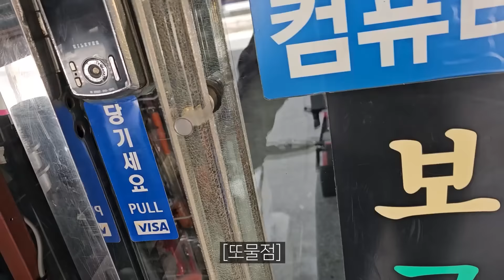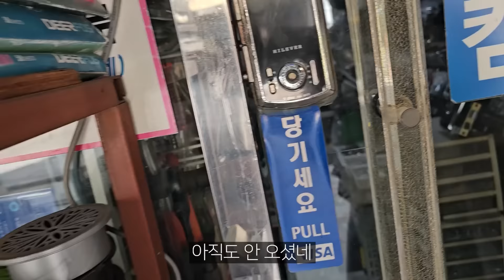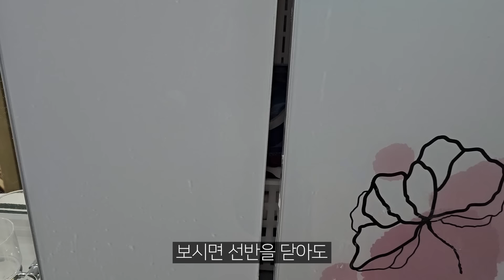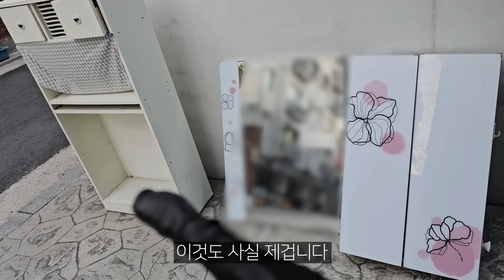가만히 있을 순 없지!!! 회수 간드아!!!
회수한드아!!!

슨생님들께 5월에 강력!! 추천하는 '슬룸 목편한케어'😍

슨생님들 덕분에 제대로 효도합니다!
항상 감사드리며, 우리 슨생님들께 보답하는 마음으로 구독자 특별 혜택을 준비했습니다🎉

👉 [슬룸 목편한케어] 로동복어 구독자 특급 할인!
👉 뭉치고 뻐근한 목을 시원하게!
👉 지금부터 ~ 5/6일 까지, 단 7일간 가장 저렴하게!
👉 이거 하나면 부모님 만족도 최상! 최대 58% 할인!!

[투네이션]
신희영 오 희영님 이야기 들으니 좋네요ㅋㅋㅋㅋ 그런 일들이 있으셨군요. 정말 자가도 생기고 너무 좋은데요?
저도 나중에 빚 없이 작은 보금자리 만들고 싶어요 ㅠ_ㅠ 꼭 할수 있겠죠 ㅋㅋㅋㅋ 희영론까지 말씀해 주시고 감동입니다!!
이번 고난 잘 이겨내 볼게요! 뭐든지 잘 해결해 왔으니까 또 잘 되겠지요 ㅎㅎ희영님도 앞으로도 더욱 더 잘 되실거예요
분명합니다.
저는 지금 시골이라서 이렇게 투네적으니까 뭔가 더 편지 쓰는 기분이네요ㅋㅋㅋㅋㅋ 오늘은 날파리가 눈에 들어와서 너무
극혐이였어요,,허허 얼마나 눈을 닦았는지 몰라요 이제 벌레 출몰지역은 눈 감고 다녀야겠어요 ㅠㅠㅋ
희영님도 벌레랑 그보다 감기 조심하시구요! 우리 라방에서 만나유!!

응원해복어 넵!!! 응복님! 저 잘 하구 있습니다! 덕분에 힘이 바짝 바짝납니다 그려!! 진심입니다!!
할 수 있는 사전조치는 다했으니까 잘 해결 되겠지요 안되면 뭐 장기전으로 가서 열심히 대항해봐야지요 헤헤
할아버지 자꾸 기다려 기다려만 하셔서 무슨 강형욱아저씨 한테 저 훈련받는줄 알았어욬ㅋㅋㅋㅋㅋ
암튼 응복님 늘 응원해주시고 지켜봐주셔서 진짜 진짜 너무 너무 고마워요!! 왕.. 절친이야 증맬 ㅎㅎㅎ
앞으로 좋은 소식 나오면 영상으로 띄울게요! 남은 한주도 아자아자 화이팅 입니다! 응원한다규~

로동동무2호 아니 동무님!! 서류 준비하고 공증받는거 맞아요 다 돈이예요..ㅋㅋㅋ!! 서류 비용까지 요로코롱
겁나 감동 ㅠㅠ 그런거까지 신경써주시다뉴 섹상에 ㅠㅠㅋㅋㅋㅋ넵넵 동무님 주신 후원금으로 잘 사용하겠습니다!
쓰고 남은 금액도 잘 넣어뒀다가 위급사항 생기면 땡겨서 쓰도록 할게요!ㅠㅠ 물론 이번이 마지막 서류 준비이길 바라지만유ㅠ
팬미팅 생각은 아직 없는데 하게 된다면 이름표... 로동동무2호 이름판 하고 오셔야 합니다 ㅋㅋㅋㅋ
이제 곧 행사 많은 가족의달 5월인데 행복하쿠 사랑넘치는 5월 되길 바랄게용 다시 한번 왕 짱고맙습니다!